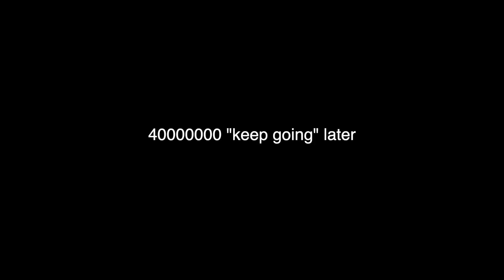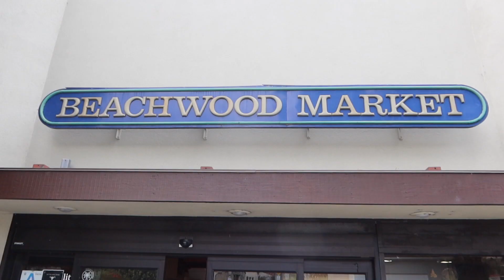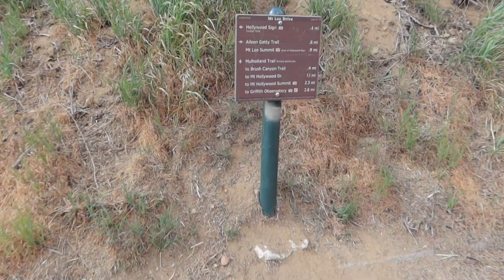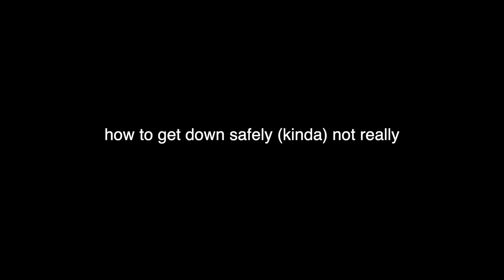FASTEST Way to Get To The HOLLYWOOD SIGN (easy hike)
*There is a small correction in the street name. It should be spelled "DeRonda"* :) Have fun & hope you get an amazing Hollywood Sign Photo! LOVE YOU GUYS!